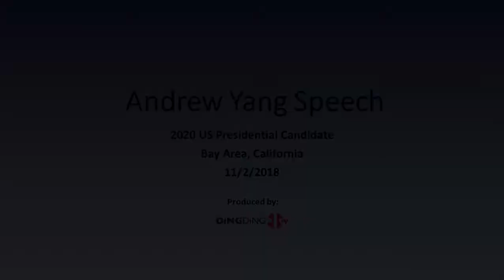Andrew Yang in Silicon Valley Full Speech Produced by DingDingTV 1